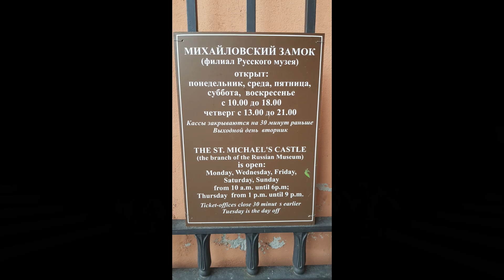To Russia 2018 30 June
30 June 2018. World Cup in Russia